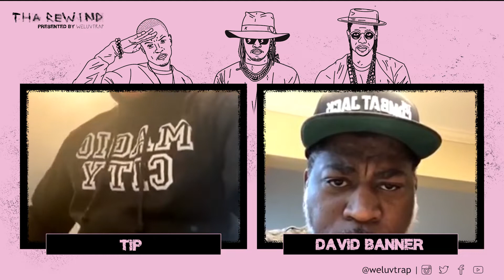TI with David Banner | Reopening Georgia is a SET UP! | Tha Rewind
Atlanta rapper TI and David Banner give their opinions on the early reopening of Georgia, and how it could be a setup for black folks in Georgia. They talk about how the whole ordeal is a political nightmare for Governor Brian Kemp. They also talked about the threats made to the Mayor of Atlanta Keisha Lance Bottoms. The COVID-19 pandemic is real.